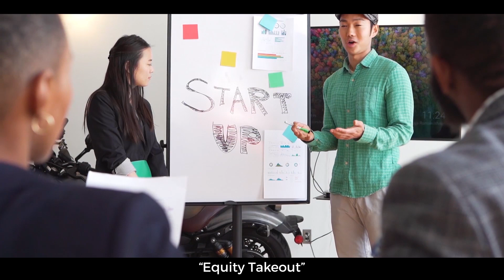Use Home Equity To Renovate, Invest, Or Build | Freedom Capital | Mortgage Broker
Use your home equity to move forward in life! You can use funds to invest in new property, renovate your current property, or a build a new property!

At Freedom Capital, we specialize in commercial, construction, and private financing options. We provide the best alternative lending route to your unique financing needs, from debt consolidation to equity takeouts to self-employed mortgages--we specialize and cover an extensive range of alternative lending private brokerage financing. This simply makes us a one-stop shop that caters to a diverse range of funding needs.

We positively respond to previously declined mortgage applications from within the conventional lending box. We believe every person deserves a second chance or even more diverse financing options. We have an extensive network of lenders who are always ready to approve mortgages immediately, no matter how complex they may be. Our private financing experts will help you every step of the way to secure approval for a private financing loan in as little as 48 hours.
We specialize in providing the following types of mortgage:

• Private and Mezzanine financing on residential homes
• Commercial financing
• Construction Loans
• Land Only Financing
• Foreclosure Prevention

Have more loan questions? Looking to buy a house in Canada